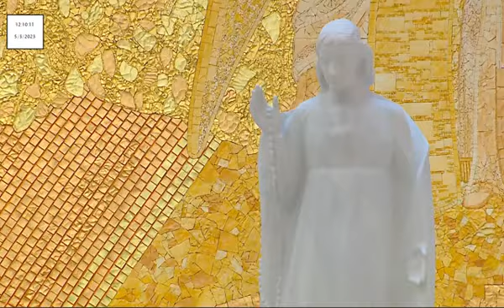SANTA MISSA AS 11H EM 5 MARÇO 2023 NA BASÍLICA DA SANTÍSSIMA TRINDADE